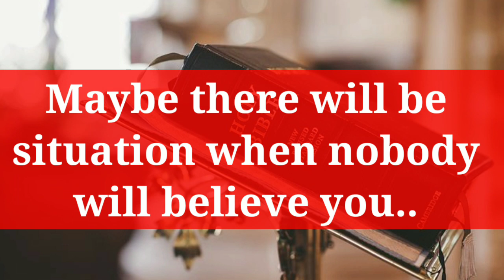🌼Gods Message Today | New God Message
God message today 🦋 God message for me today 💕 prophetic word 💕prayer

Angles message
Jesus message
God Blessings message
Godly quotes
Bible quotes
Bible message
Quotes god
Life quotes
Jesus quotes
Faith quotes